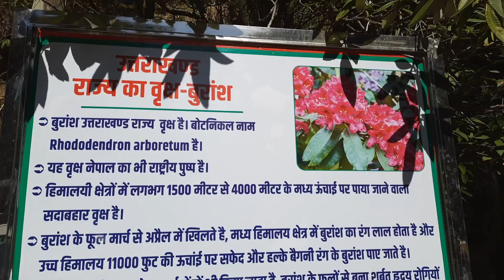Ayurvedic Buransh (Rhododendron) Tree & Flower,(Himalayan Jungle & Trekking Tour) Day-4, Vlog -8